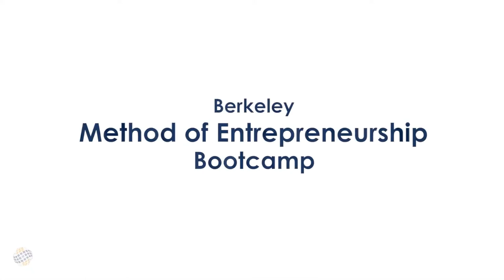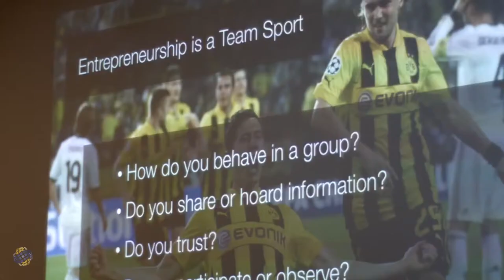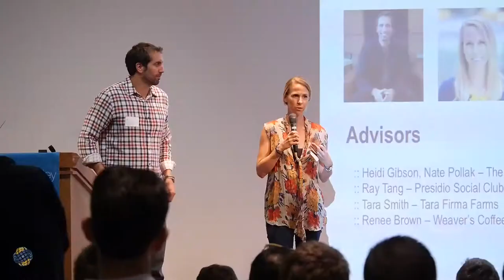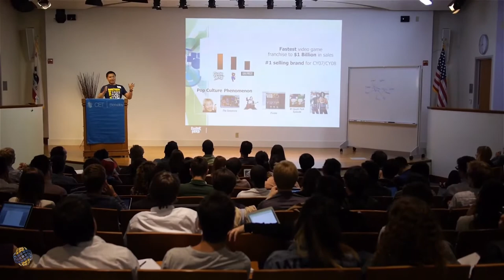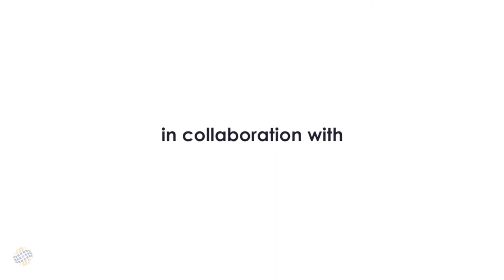Berkeley Method of Entrepreneurship SCET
The Pantas and Ting Sutardja Center for Entrepreneurship & Technology hosts the bi-annual Berkeley Method of Entrepreneurship Bootcamp (BMoE), a week venture workshop. The bootcamp facilitates immersive learning for new venture creation. This workshop offers a one-of-a-kind experience in one of the premier institutions in Silicon Valley. During the program, participants will attend sessions that weave together lectures and interactive game-based exercises, receive one-on-one mentoring from Sutardja Center faculty and industry experts; and learn in a collaborative environment.
To learn more, visit scet.berkeley.edu/